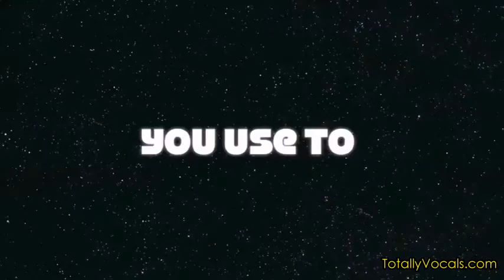Totally Vocals Weekly Wrap Up June 21st, 2013 with Musical Tips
A great weekly wrap-up this week's wrap-up pops up  the vibrato course .

Jim discusses the final clip of the vibrato course and the inclusion of a master outline of the entire vibrato course. In this weeks weekly musical tip Jim discusses the questions

"How long should I practice?"

"When should I practice?"

"When should I not practice?"

 Jim also touches upon new courses coming up in the future